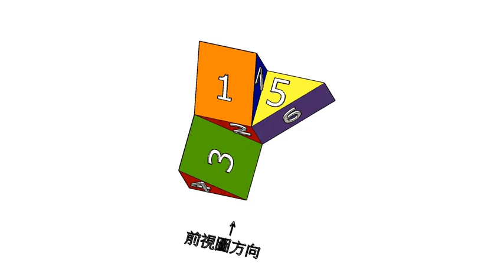基礎圖學實習補救教學-空間感建立-三視圖繪製-單斜面001